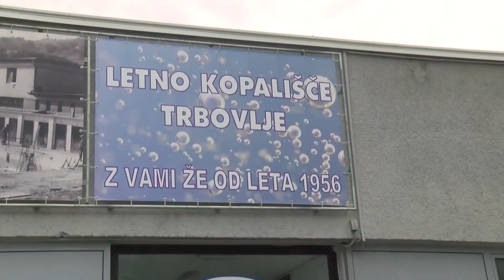Novice petek 13. 8. 2021